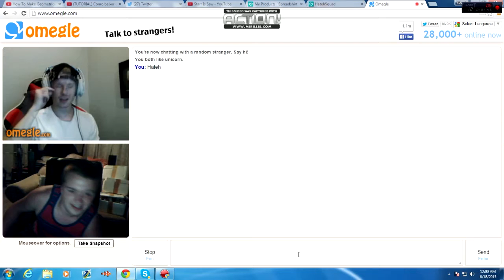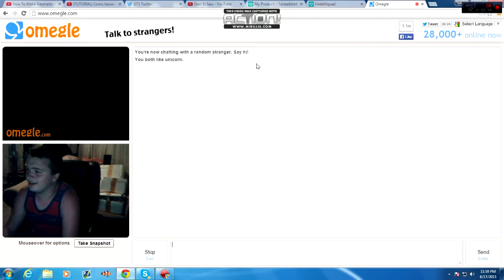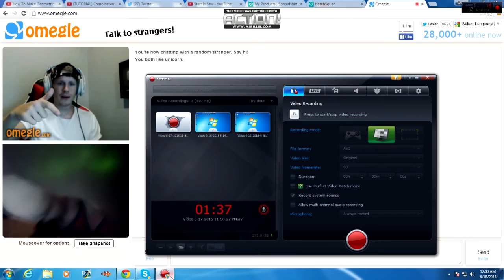Meeting FaZe Teeqo: Update & Suprize Fan Mail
OPEN THIS!
Please leave a rating and comment! If you dislike please explain why so i know what i can improve on :)

Shoutout to Vaaz aX for the Tub of G-fuel
Shoutout to Teeqo for shouting me out lol

■ Want to get CUSTOM controllers with extra buttons on the back?
■ Want to record your gameplay? Elgato Game Capture